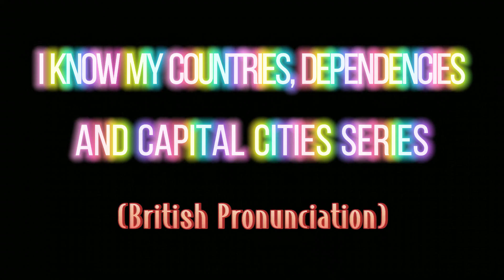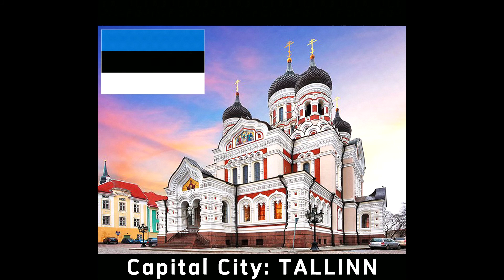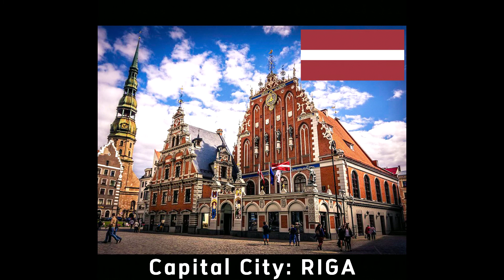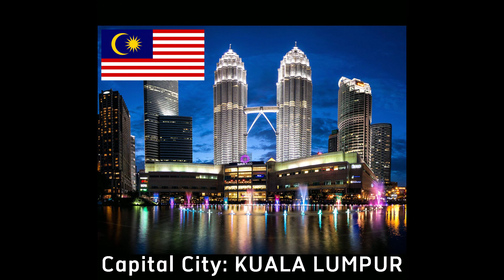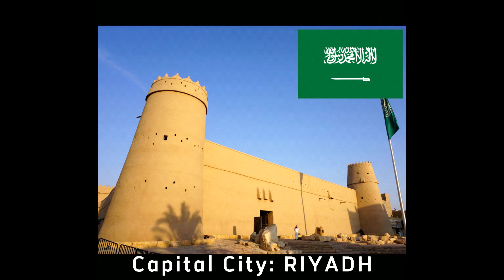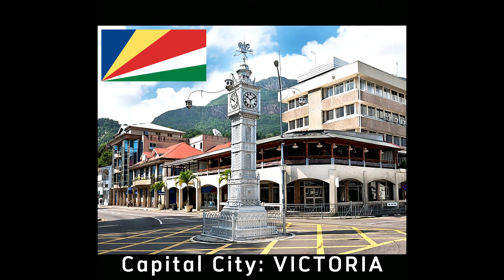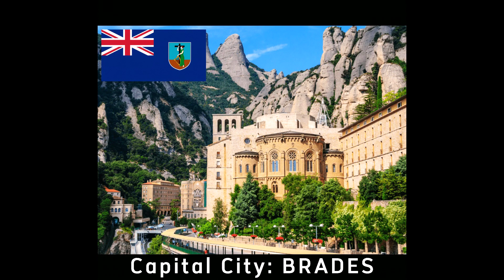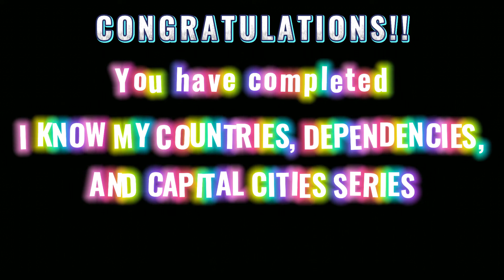231 WORLD COUNTRY, DEPENDENCY, FLAG, CAPITAL CITY PICTURE & NAME FLASH CARDS - BRITISH ENGLISH SOUND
★ Let us explore and discover the flags and nations in the world by viewing the images and names as well as listening to and pronouncing the sound of 227 Country, Dependency & Capital City Flash Cards in British English intonation. This interactive video aims to improve the general knowledge of people of all ages as well as English learners.
    *American pronunciation version is viewable in a separate video

★ Benefits of audio flash cards:
(a) Stimulate interest in general knowledge and English language
(b) Train memory to recognize audio and visuals
(d) Quality time to fruitful family bonding
(e) Easy and convenient to learn anywhere with internet access

We appreciate your Likes, Shares, Constructive Comments and Subscribes, thank you :)

𝐈𝐍𝐃𝐎𝐍𝐄𝐒𝐈𝐀𝐍:
★ Mari kita jelajahi dan temukan bendera dan negara di dunia dengan melihat gambar dan nama serta mendengarkan dan mengucapkan suara 227 Kartu Flash Negara, Ketergantungan & Ibu Kota dalam intonasi Inggris Inggris. Video interaktif ini bertujuan untuk meningkatkan pengetahuan umum orang-orang dari segala usia serta pelajar bahasa Inggris.
    *Versi pengucapan Amerika dapat dilihat di video terpisah

★ Manfaat kartu flash audio:
(a) Merangsang minat pada pengetahuan umum dan bahasa Inggris
(b) Melatih memori untuk mengenali audio dan visual
(d) Waktu berkualitas untuk ikatan keluarga yang bermanfaat
(e) Mudah dan nyaman untuk belajar di mana saja dengan akses internet